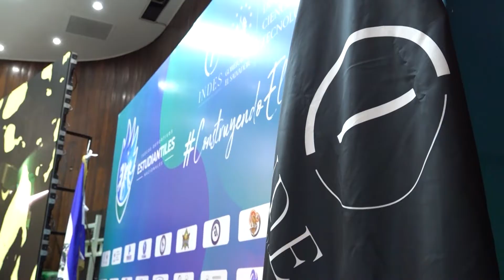Clausura de los Juegos Estudiantiles y certificación de monitores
95 monitores deportivos fueron certificados para sumarse al programa LaLiga, Valores y Oportunidad que impulsa el Gobierno de El Salvador a través del INDES.